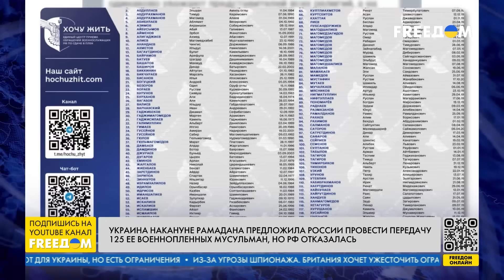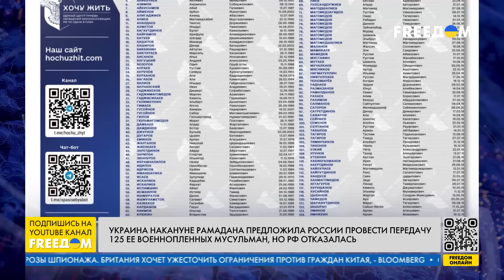Чеченский народ НИКОГДА не откажется от НЕЗАВИСИМОСТИ. Деоккупация Ичкерии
На территории Украины были созданы силовые структуры Ичкерии, в том числе и Минобороны, которое возглавил Шейх Магомед Муталибов. После победы Киева в войне чеченские подразделения будут деоккупировать свои территории и освобождать колониально-зависимые народы от России – это задача № 1. Такое мнение в прямом эфире телеканала FREEДОМ высказал председатель Кабинета министров Чеченской Республики Ичкерия за рубежом Ахмед Закаев. Гость эфира отметил, что бывшие "кадыровцы" не будут привлекаться в структуры ичкерийских спецподразделений в Украине, но в самой Ичкерии могут получить шанс на искупление вины, в то время как сам Кадыров должен предстать перед судом.